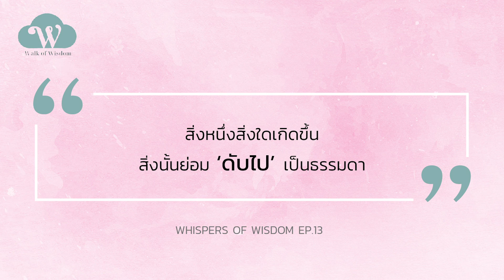นิพพานคือเป้าหมายสูงสุด ที่มนุษย์ทุกคนต้องไปให้ถึง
พาทัวร์เส้นทางไปสู่นิพพานของนักปฏิบัติ
เข้าใจ ‘สมาธิ’ และ ‘ธรรมะ’ ในฐานะเครื่องมือที่ทำให้เจอปัญญาและความสุข

บางส่วนจากหนังสือ The Book of Truth
บทสนทนาว่าด้วย ความรัก ความจากพราก และความตาย
เรื่อง : แม่ชีศันสนีย์ เสถียรสุต
สนทนา : มนทิรา จูฑะพุทธิ

แล้วความสุขจะมาทักทายคุณ